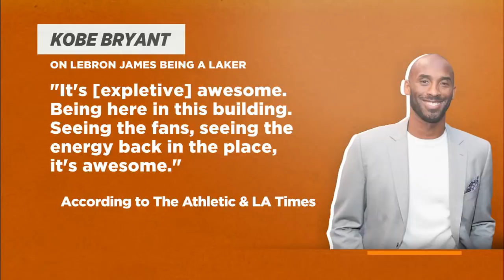Why Lakers fans chanting 'Kobe' with LeBron James playing is 'a great look' | The Jump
Rachel Nichols, Jorge Sedano and Paul Pierce of The Jump discuss the chants of "Kobe" during the Los Angeles Lakers' game vs the Denver Nuggets at Staples Center, and whether LA fans should still celebrate Kobe Bryant with LeBron James on their team. The crew goes on to do another segment of "La La Lance," heaping praise on new Laker Lance Stephenson (4:07).